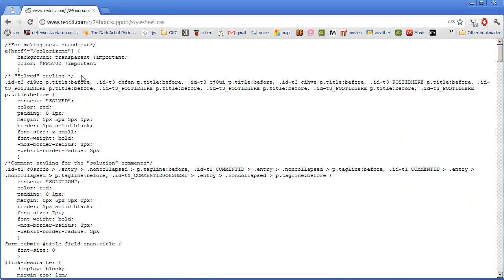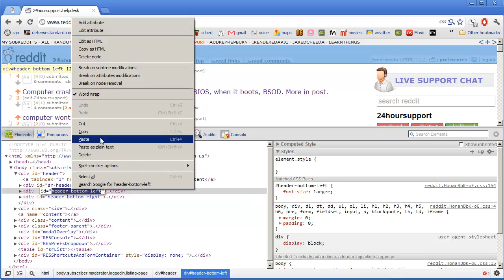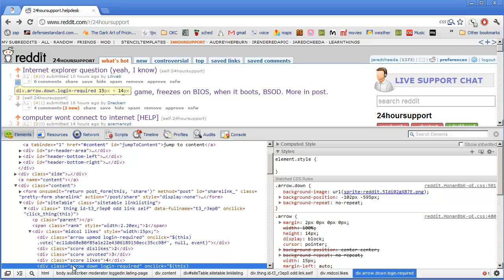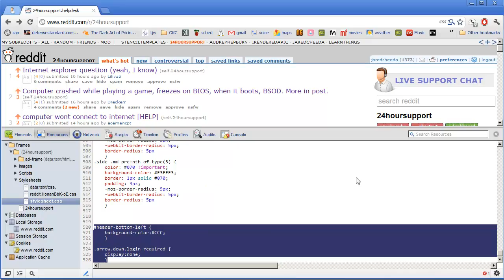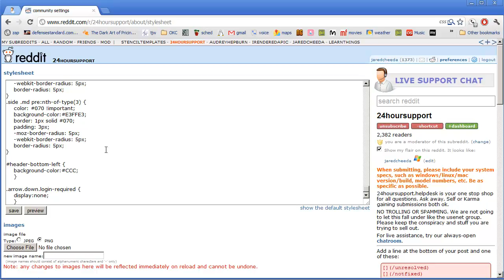Using Chrome to edit CSS in realtime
This is a quick example using Reddit to show how you can quickly target and test CSS in the browser in real time.

NOTE! In Chrome 21 and on the editable css functionality has been moved to the "Sources" tab in Inspect Element.